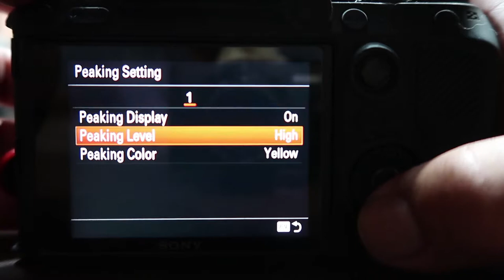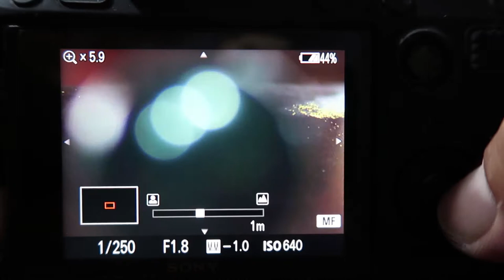Como FOTOGRAFAR e FILMAR com LENTE MANUAL VINTAGE | TUTORIAL FOTO VÍDEO | Dicas Configurações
Neste episódio tutorial foto & vídeo mostro na prática como utilizar essas lentes antigas, manuais, vintage nas câmeras Mirrosless e DSLr da vida de hoje em dia.

Da Série "Lente Véia Mais Boa"

Lembre de se inscrever pra mais episódios e conteúdos.
Deixa o joinha que sempre ajuda o canal a evoluir e eu poder trazer novos conteúdos pra vc.
Para acompanhar nas outras mídias sociais

Muito Obrigado pela sua presença única por aqui!
Link de venda da lente Helios44-6 ;versão mais recente e mais nítida!
Continue criando!